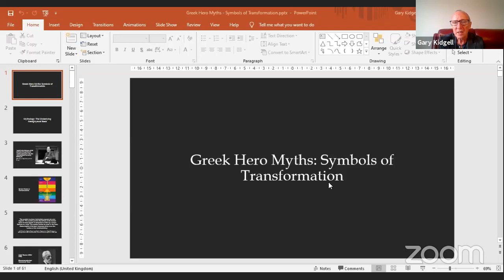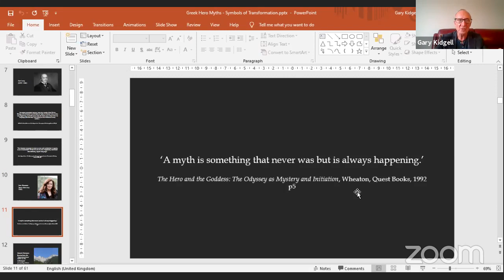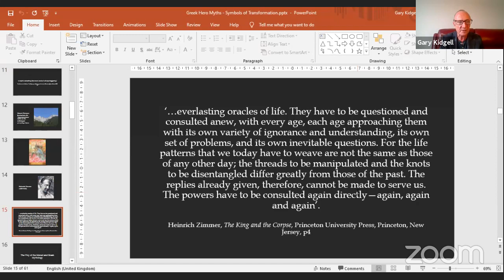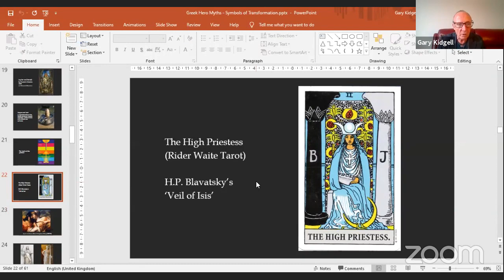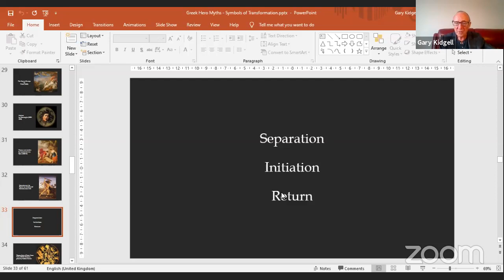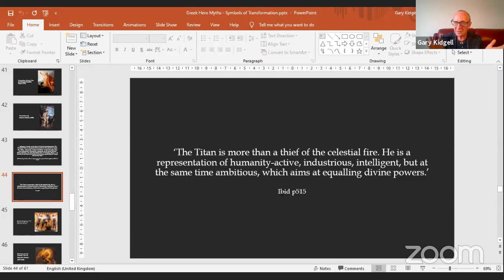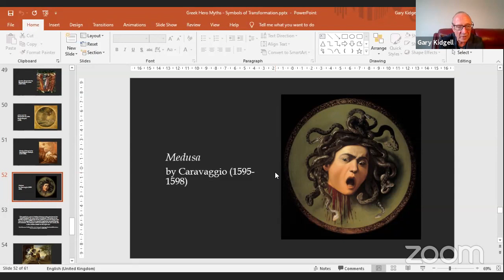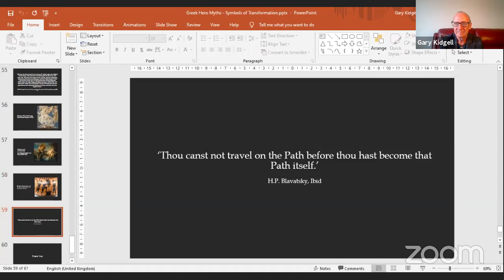Greek Hero Myths: Symbols of Transformation - Gary Kidgell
The mythical tales of Ancient Greece have exerted an unrivalled effect upon the arts and literature of Western civilisation. Commentators such as H.P. Blavatsky, Joseph Campbell and Carl Jung were profoundly aware that mythology is a representation of archetypal energies which underlie human expression and the fulfilment of one’s inherent potential. Blavatsky described the sacred symbolic language of Senzar. C.G. Jung demonstrated that symbols are representations of archetypes or ‘divine ideas’ residing with the collective unconscious. Symbols represent a bridge between the lower, intellectual mind and the higher, abstract mind. By engaging in the study of myth, one's capacity for abstract thought — the current frontier of human consciousness — is enhanced.

This presentation outlines the Spiritual Path, as described by classical esoteric teachings, whilst illustrating that the triumphs and travails related to spiritual development are symbolised by the adventures of the questing heroes of Greek myth. The challenges and rites of passage that the heroes face mirror those which confront the spiritual aspirant. Similarly, the characters found within the mythic landscape symbolise archetypal psychic components inherent within the human psyche. These surface when one undertakes the hero quest experiencing undulating circumstances of tragedy and triumph in pursuit of higher states of consciousness.

If you are interested in getting a copy of the book "Greek Heroes Myths - Symbols of Transformation," please visit this